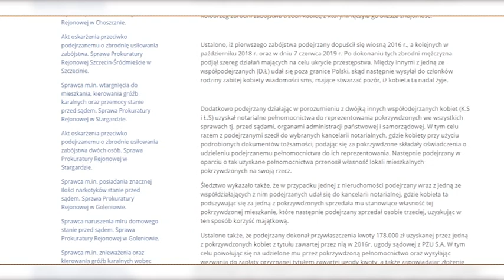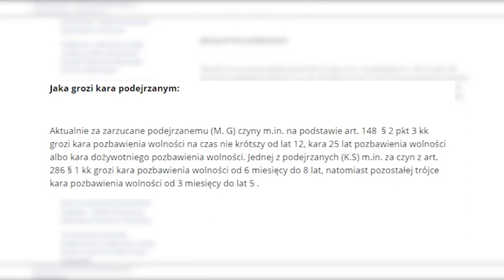JEST AKT OSKARŻENIA WOBEC MARIUSZA G. I CZTERECH INNYCH OSÓB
Mariusz G. został oskarżony o zabójstwo trzech kobiet. Jest już akt oskarżenia ale nie tylko przeciwko niemu, także przeciwko 4 innym osobom.